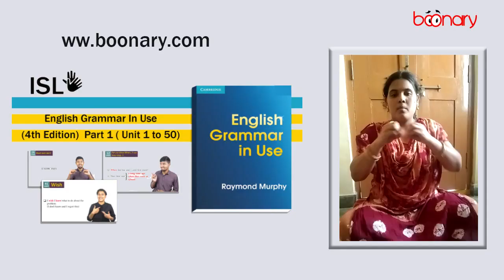Feedback of Boonary's IEG course.